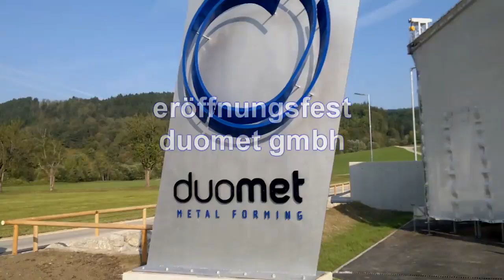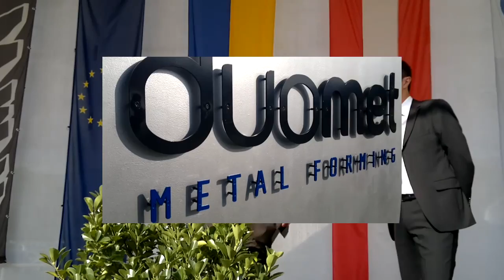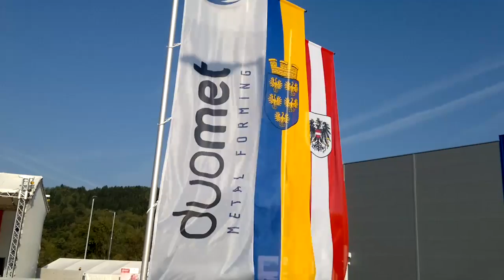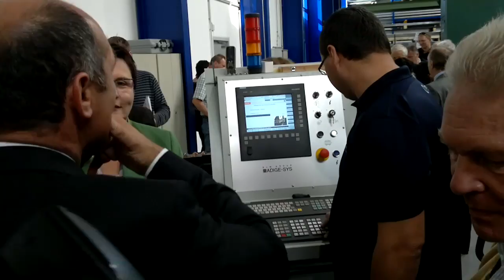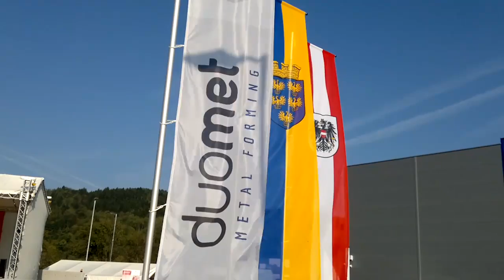Eröffnungsfest Duomet 2011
Der Wirtschaftspark im Ybbstal nimmt Formen an. Mit der DUOMET GmbH. ist ein hochtechnologisiertes Unternehmen eingezogen und hat mit einem prominent besuchten Fest den Betrieb aufgenommen. Der Technologiekomponentenanbieter DUOMET GMBH hat mit einem tollen Fest sein neues, zukunftsorientiertes Betriebsgelände mit Prominenz aus Politik, Wirtschaft und Kultur eröffnet. LHstv. Wolfgang Sobotka hielt die Festrede, das Rote Kreuz servierte und der Liebe Gott lieferte das Wetter und Lois Wagner schuf ein prächtiges Kunstwerk.